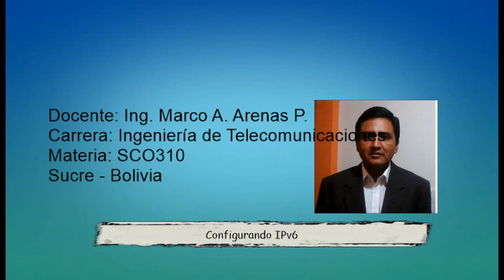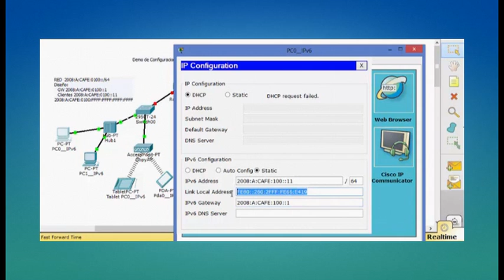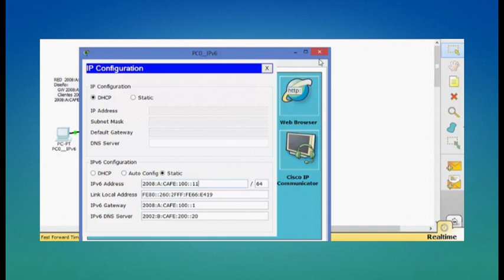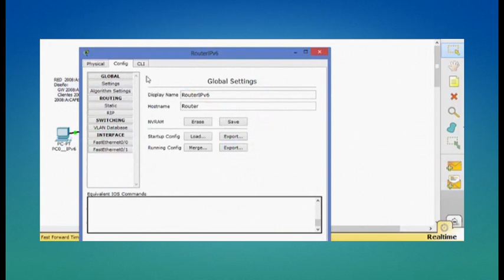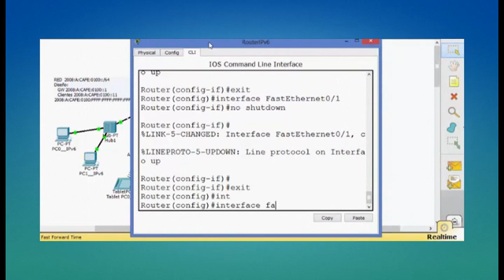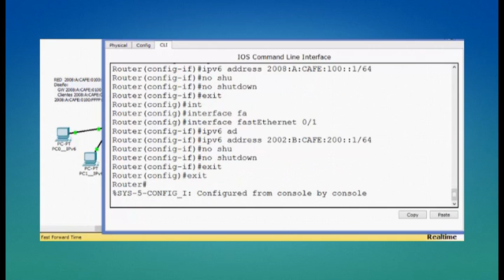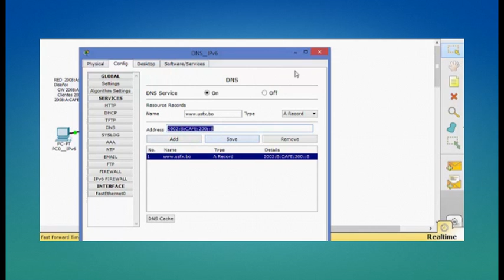Configuracion de IPv6 entorno simulado (Packet Tracer)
Muestra la configuración de las direcciones IP de nueva generación, en un laboratorio utilizando el simulador de Packet Tracer